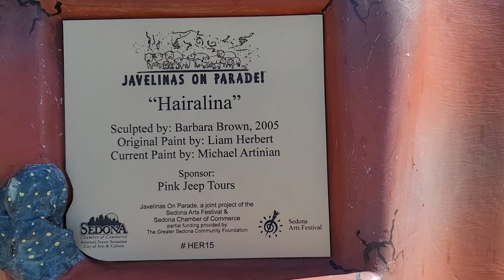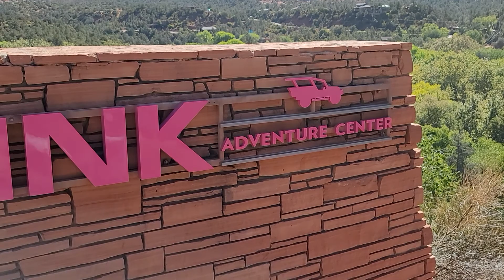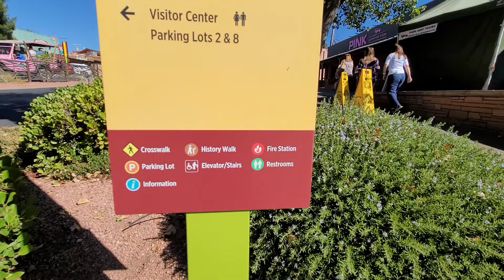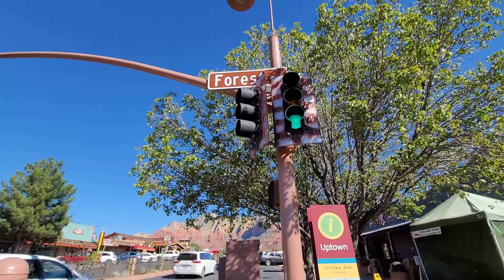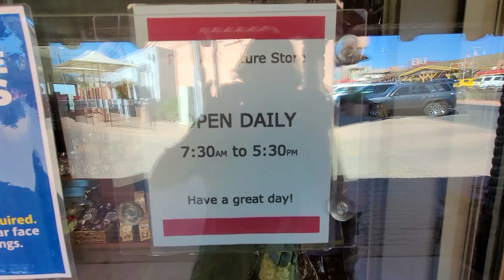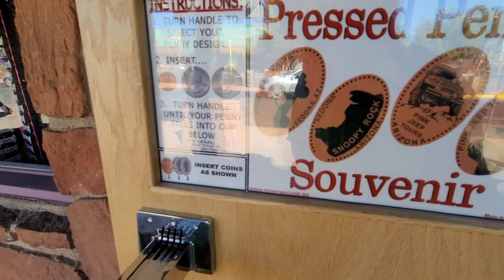Pink Jeep -gift store / Snoopy rock / Sedona -Small short video